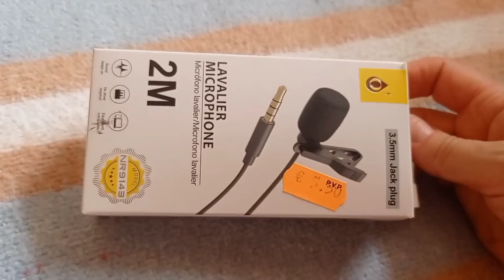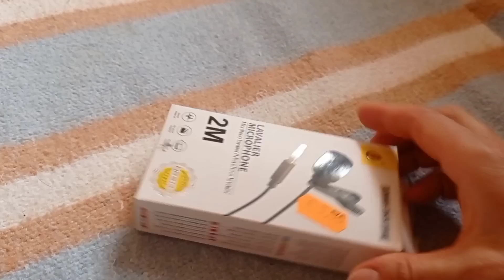Купила микрофон ,обзор. Моя мама и Серёжа ,как давно их не видела .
семья под Полтавой#семейный канал# Я купила микрофоны и какие же они! Обзор микрофонов .Моя мама ,как я скучаю! Серёжу тоже давно не вижу и забыла сколько ему лет🤨. Спасибо огромное 😘💖